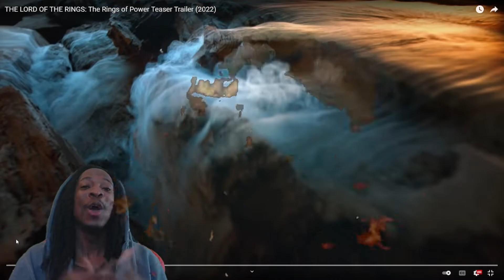THE LORD OF THE RINGS: THE RINGS OF POWER TEASER TRAILER REACTION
This is my THE LORD OF THE RINGS: THE RINGS OF POWER TEASER TRAILER REACTION (2022)

This video is my reaction to the THE LORD OF THE RINGS: THE RINGS OF POWER TRAILER! IT LOOKS LIKE A GREAT SERIES! I CAN'T WAIT FOR THIS ONE!
In Depth analysis and discussion of potential plot leaks, hidden easter eggs, and a review of what the trailer has shown us! Let me know what you think!

I post a YT video DAILY and I stream live DAILY. AS IN EVERY SINGLE DAY!

About Me: I'm a Jamaican-Nigerian American with a B.Sc., M.Sc., and Ph.D. in Mechanical Engineering/Sustainable Energy Engineering with a focus on Heat Transfer and Thermodynamics, graduated in Dec 2021. I have a background in the IT field, working with establishing and managing Internet Networks for my university and other companies. I also stream daily on Twitch.